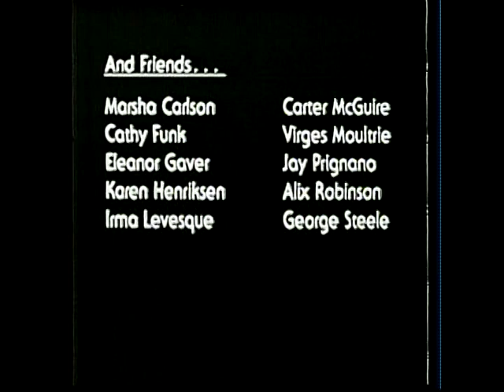Sci-Fi Channel short of "Living Dolls' and It's very creepy...